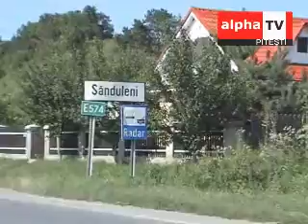Ajutoarele pentru sinistrati au ajuns la destinatie (2)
Acestea au fost transportate in comuna Sanduleni - Bacau.